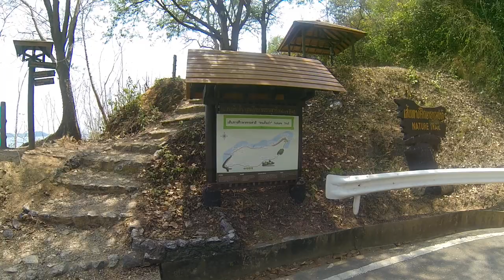Khao Laem Ya - national park